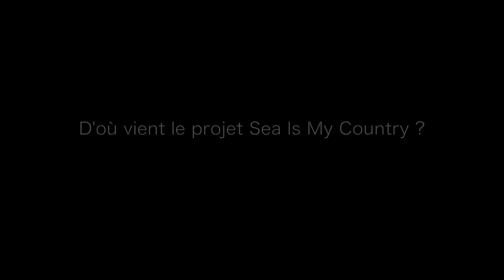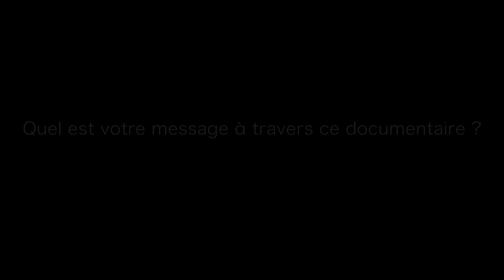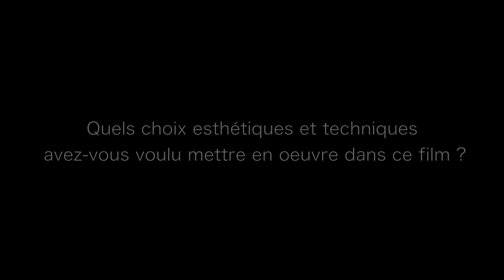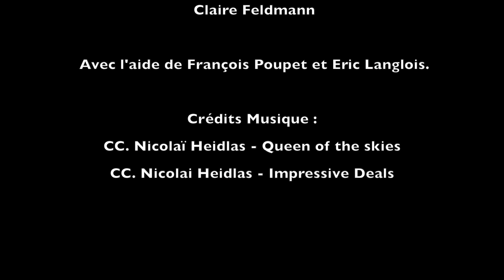Sea Is My Country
Ramil, 20 ans, a choisi de rejoindre la marine marchande. Il embarque pour la première fois sur un immense cargo qui transporte des marchandises entre l'Afrique et l'Europe. Sea Is My Country dresse le portrait de cette nouvelle génération de marins, jeunes et globalisés.